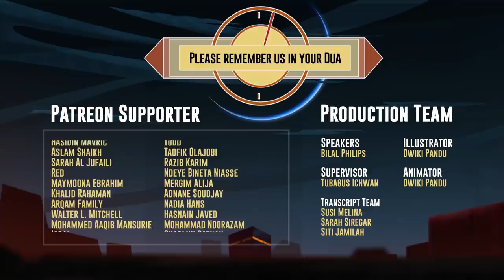Dress Requirements For Men Sheikh Bilal Philips